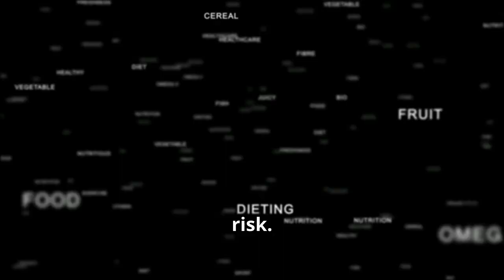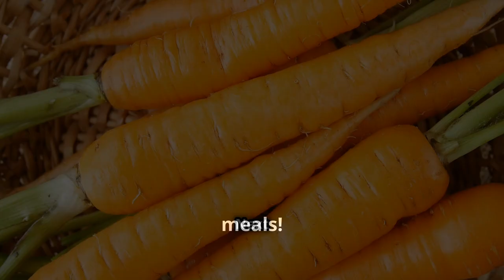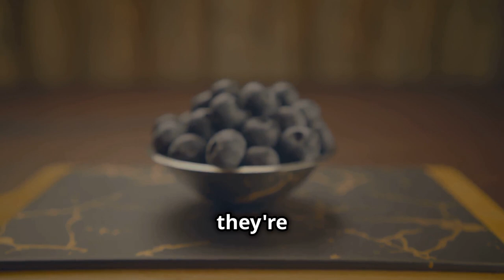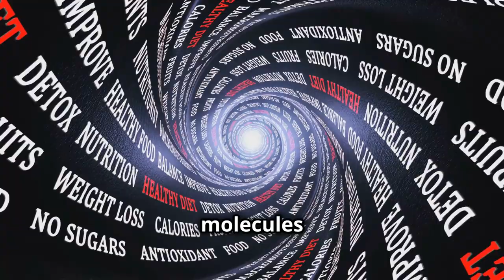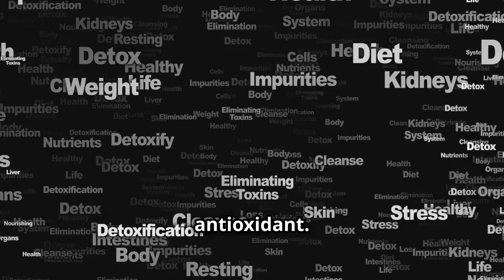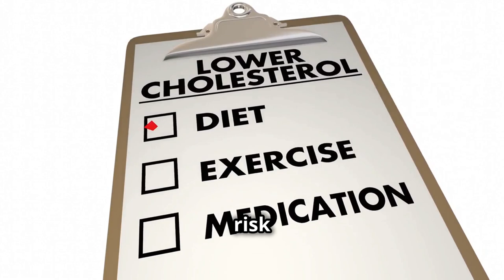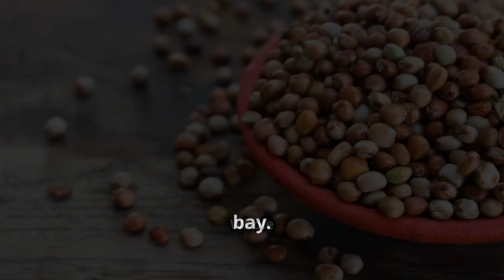13 Foods You Must Eat To LOWER Stomach Cancer Risk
Are you worried about stomach cancer and its risks?

This video delves into the importance of diet in reducing the risk of stomach cancer and introduces thirteen powerful foods that can help you fight this disease. Learn how broccoli, carrots, dark-colored berries, nuts, olive oil, turmeric, garlic, green tea, tomatoes, fatty fish, citrus fruits, beans, and whole grains can bolster your health and lower cancer risk.

From sulforaphane in broccoli to the antioxidants in green tea, discover simple dietary changes that can make a huge difference.

OUTLINE:
00:00:00 Intro
00:00:28 Broccoli - A Tiny Tree with Big Benefits
00:01:16 Carrots - More Than Just Good Eyesight
00:02:05 Tiny But Mighty Cancer Fighters
00:03:22 A Handful of Protection
00:04:32 Liquid Gold for Your Health
00:05:39 Turmeric
00:06:21 Garlic
00:07:04 Green Tea
00:08:17 Tomatoes
00:09:32 Fatty Fish
00:10:40 Citrus Fruits
00:11:43 Lowering Cancer Risk With Beans
00:12:20 Whole Grains for a Whole Lot of Protection
00:13:03 Fuel Your Fight Against Stomach Cancer